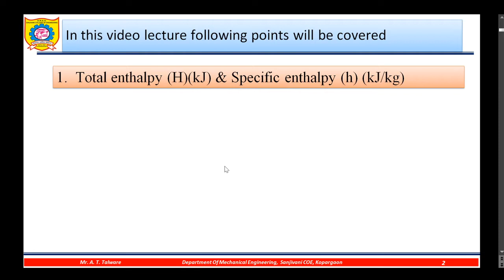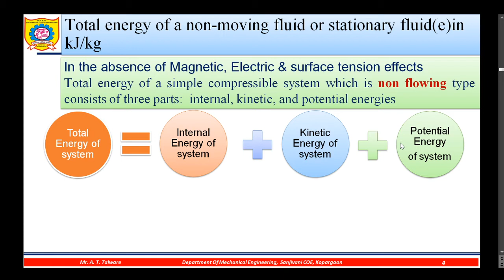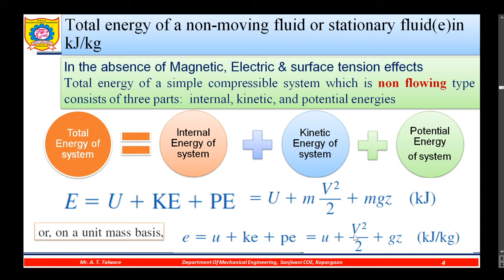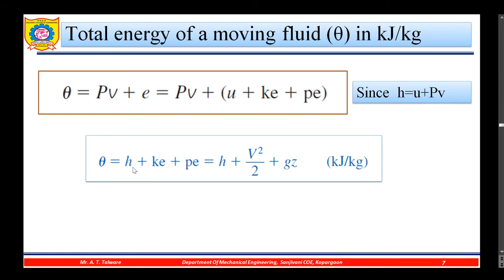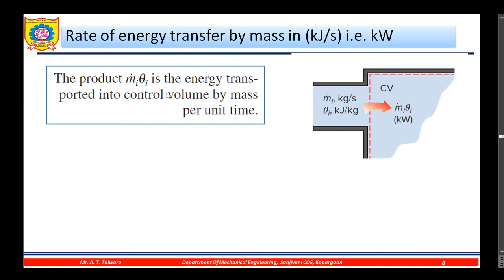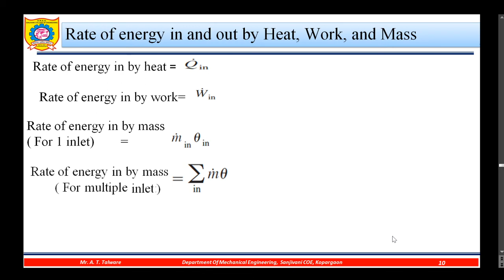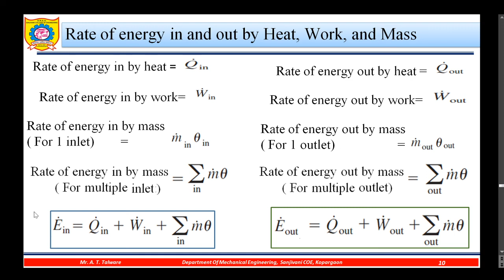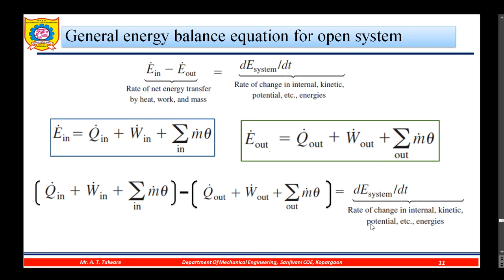Unit 02 L 06 Enthalpy & First law of thermodynamics for open system